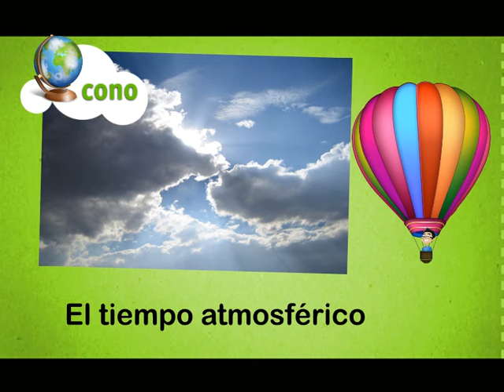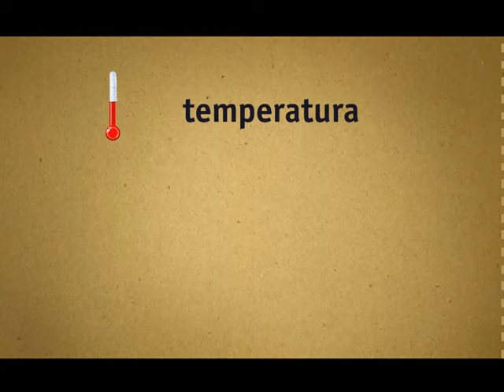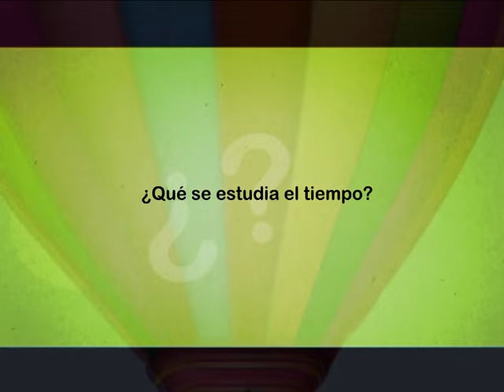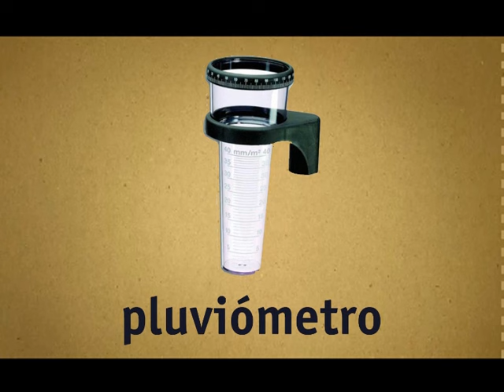La Eduteca - El tiempo atmosférico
¿Qué es el tiempo atmosférico? ¿Cómo se representa en un mapa? ¿Quienes son los meteorólogos? Este vídeo del área de CONOCIMIENTO DEL MEDIO, está dedicado a dar respuesta a estas y otras cuestiones. CONTENIDOS:

- El tiempo atmosférico.
- Símbolos del tiempo.
- Conceptos meteorológicos.
- El clima.
- Meteorólogos,

Recuerda que hay mucha más EDUTECA en el blog, en Facebook, Twitter, Instagram, Pinterest y Google+.

---CRÉDITOS---
EDICIÓN Y DIRECCIÓN: Óscar Alonso
IMÁGENES Y FOTOGRAFÍAS: Banco de imágenes del MEC
MÚSICA: Droops of H20 de DJLang / All good in the good (Audionatix.com)
AÑO 2013